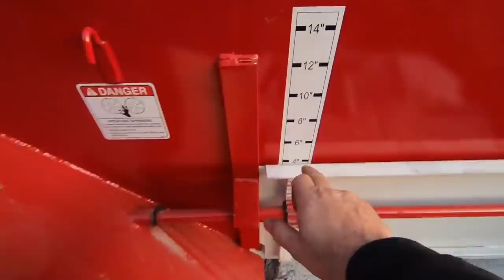The Spreader Spreads Badass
oh the joy